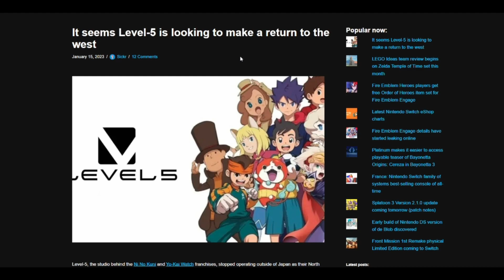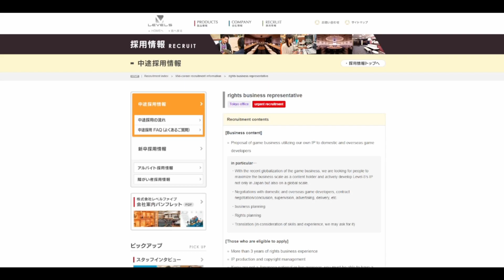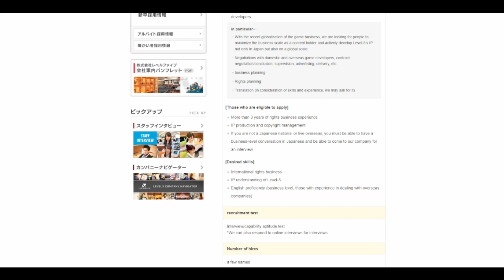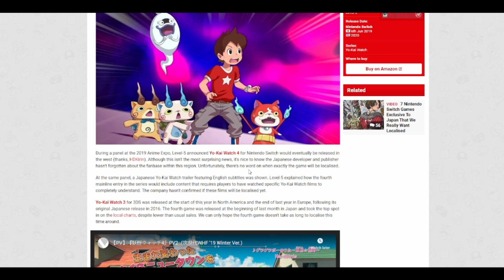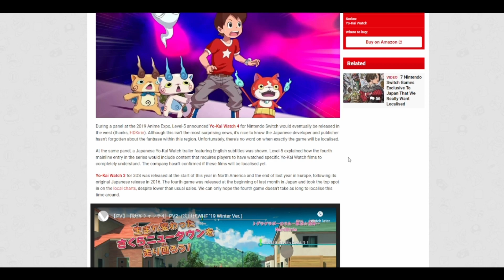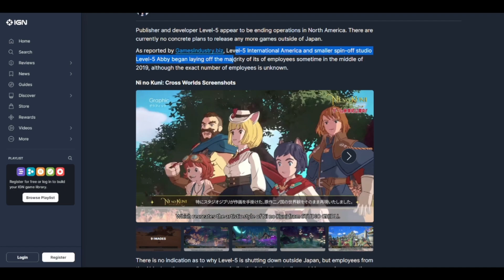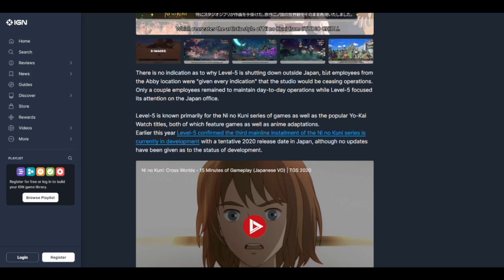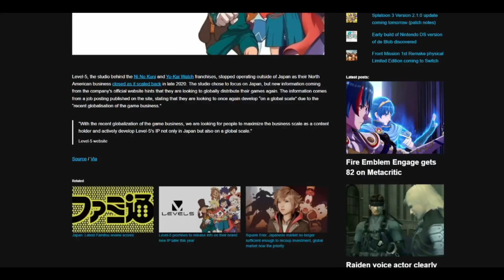LEVEL-5 is Returning to the West! Yo-Kai Watch 4 Localization?!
With the Downfall of LEVEL-5, the company couldn't afford to make game outside of Japan like Yo-Kai Watch 4 for example. So they decided to shut down their North American operations in 2020 which lead to laying off of their employees. However LEVEL-5 decided to return to the west for developing a new IP not only in Japan but globally and today, I will talking about why I'm excited for LEVEL-5 making their return to the west and much more!

👉 Timestamps:
00:00 - Intro
00:44 - Level-5 Returning to the West!
03:05 - Yo-Kai Watch 4 Localization News?!
07:46 - Outro